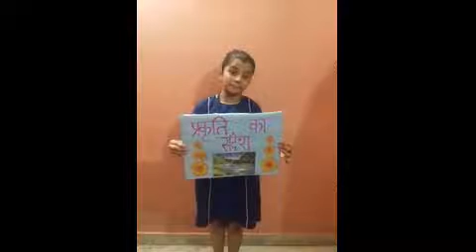Hindi Elocution 2020 2021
On 28th, 29th and 30th of September and 5th and 6th of October
Junior section celebrated Vernacular (Hindi 2nd Language Class)
Elocution Day. The children enthusiastically prepared for the day.
They recited the poem meticulously and made a beautiful video.
During the online class each child got an opportunity to recite the
poem.